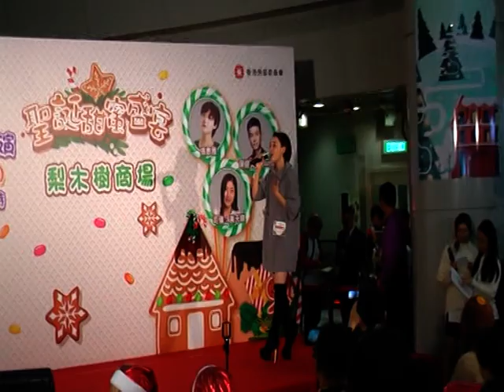張惠雅MOV002@梨木樹商場 (25122019 )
日期： 25/12/2019
活動： 香港房屋委員會『聖誕甜蜜盛宴』
嘉賓： 張惠雅、陳健安、黃天頤。
時間： 14:30 - 16:00
地點： 葵涌和宜合道梨木樹商場